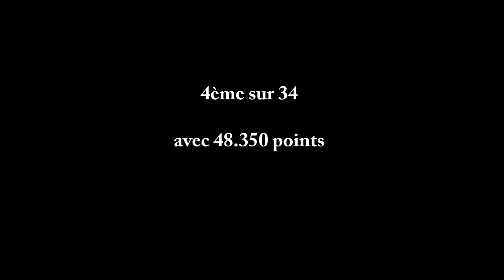Wendy Lejoyeux (1996) - Nat B 20ans et moins - Championnat de France